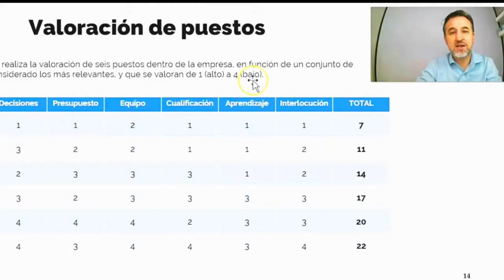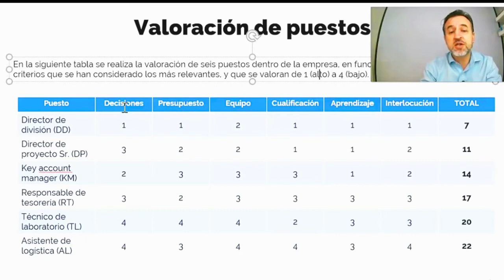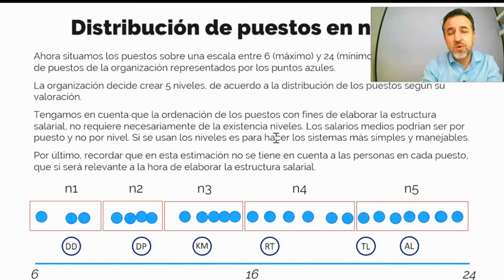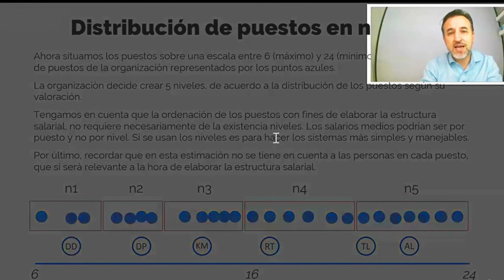Valoración de puestos de trabajo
Valoración de puestos de trabajo permite clasificar los puestos en una organización para posteriormente establecer una estructura salarial.

0:00 Intro a la clasificación de puestos
0:28 Presentación del caso práctico
0:38 Matriz de Valoración de puestos
1:31 Criterios de Valoración
2:12 Quién realiza la valoración
3:00 Resto de Criterios de Valoración
4:40 Resultado de la Valoración y Ponderaciones de los criterios
5:24 Clasificación de Puestos en Niveles
7:03 Seguir aprendiendo sobre Remuneraciones

SI QUIERES CAPACITARTE EN REMUNERACIONES YA PUEDES HACERLO EN ESTE CURSO

-- Puedes encontrar la Guía de valoración de puestos con perspectiva de género